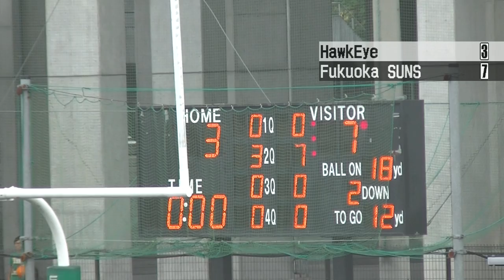20181014 1126 Fukuoka win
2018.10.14 XﾘｰｸﾞDiv2west at EXPO FLUSH FIELD
クラブホークアイ vs オーパーツ福岡SUNS　戦
の　ダイジェストです。